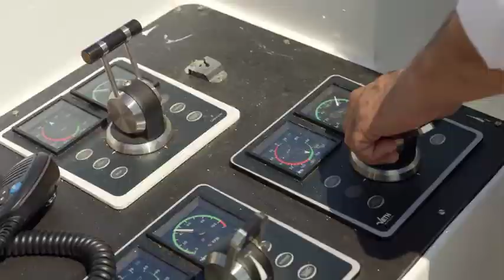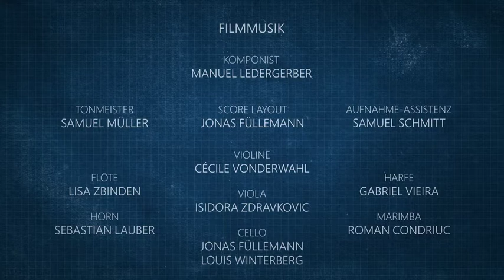Die Countess-Doku – Episode 4: Die «Gräfin» im Heimathafen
Die Entstehungsgeschichte der Excellence Countess als exklusive Dokumentarfilmreihe. Episode 4: Die «Gräfin» im Heimathafen Basel. Mai 2019